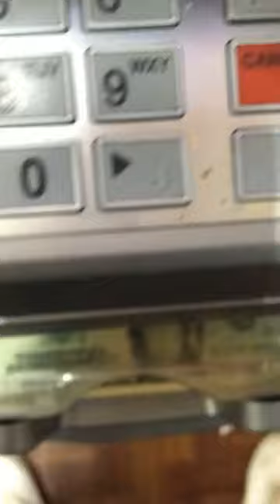How to Swipe / Easiest way to swipe and cash out instantly on any atm machine 2022 new method.